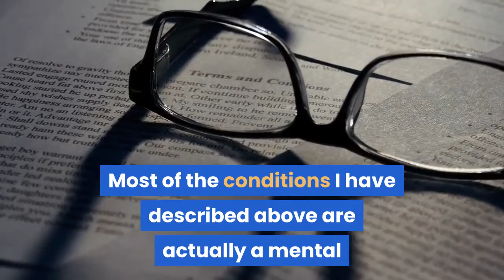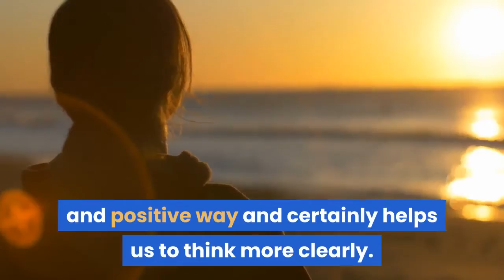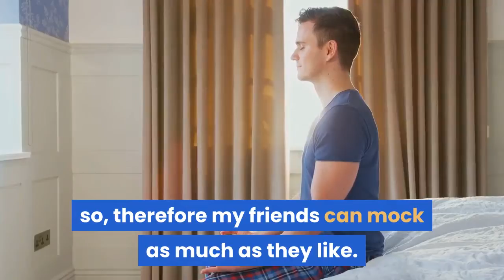Use Meditation As a Form of Stress Relief